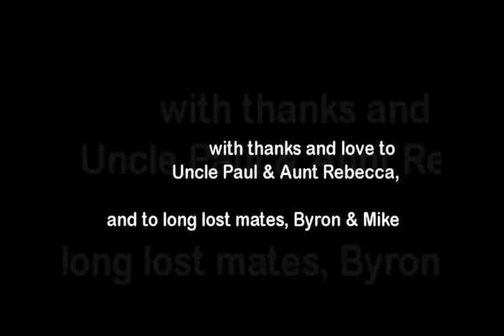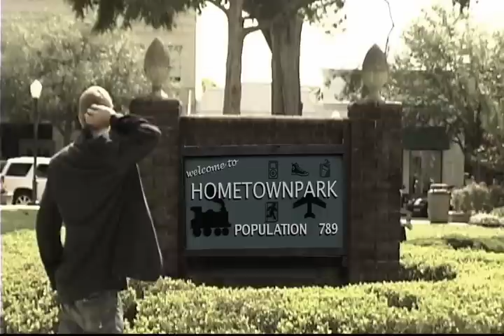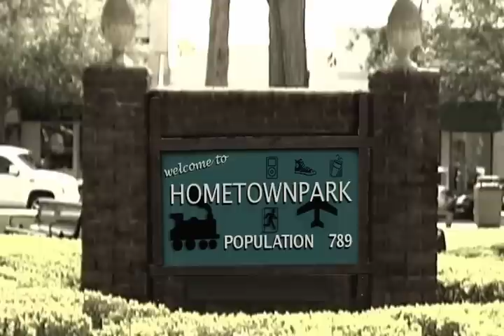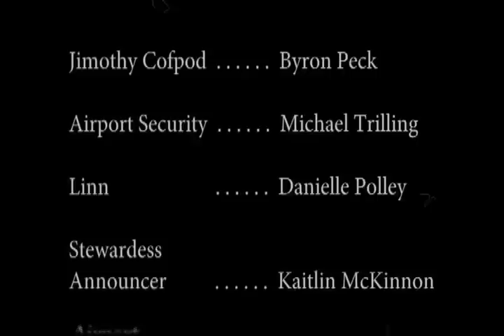Flying Distance - a short film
As Jim prepares to board a flight, his mind struggles with the relentless pressures of life. Such a struggle will steer him on a detour. Jim will travel to his appointed destination, but, contrary to his plans, it awaits him less than flying distance away. Starring Byron Peck, Intro Credits by Mike Trilling and Directed by Shaun McKinnon. Not unlike The Twilight Zone.